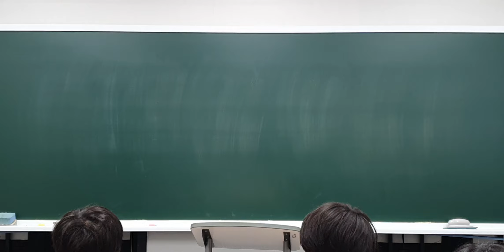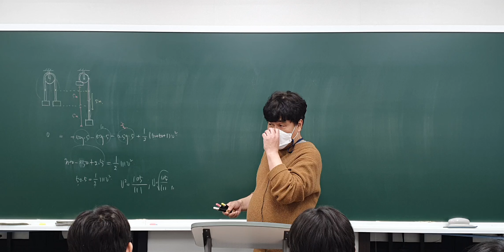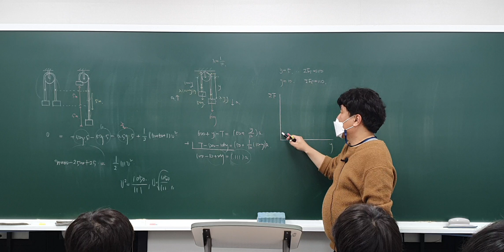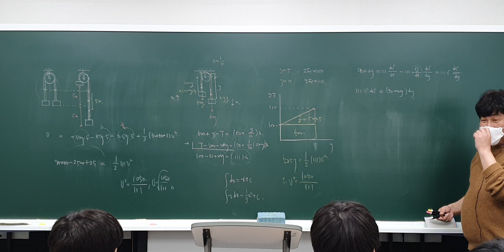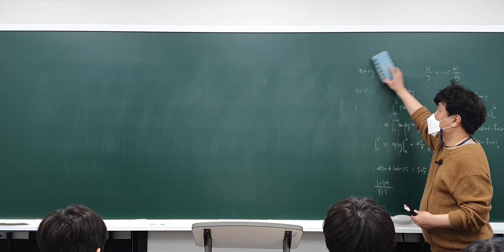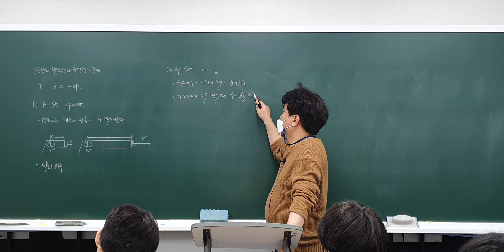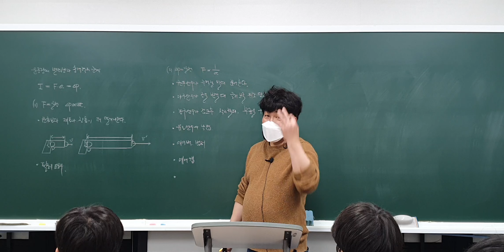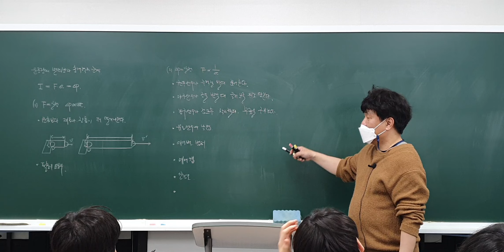2023년 2월 16일